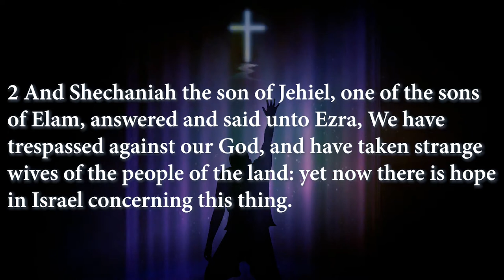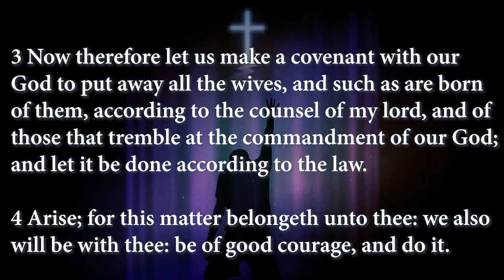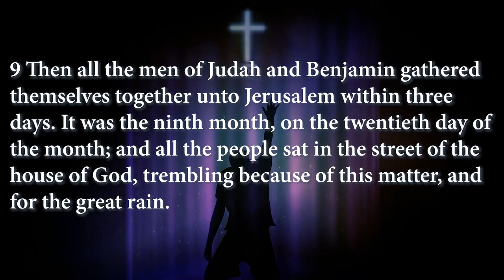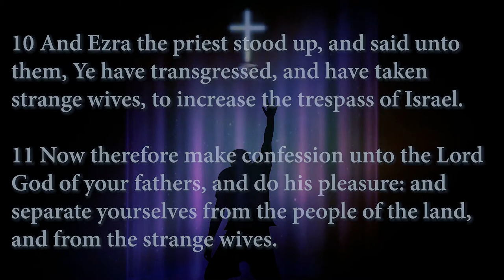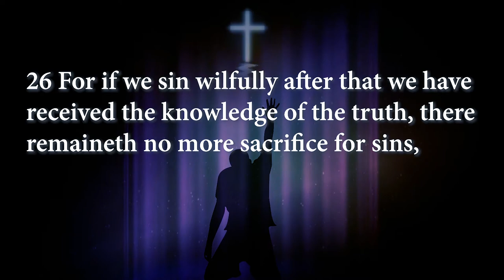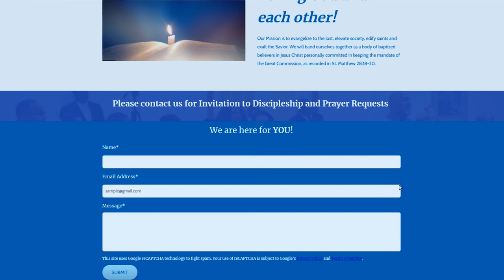Greater Galilee Missionary Baptist Church Bible Study Lesson 04/14/21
Join us as we recap our Bible Study Lesson - Recap by Min. David Hall and Min. Daniel Molden of the Greater Galilee Missionary Baptist Church, Little Rock, AR.